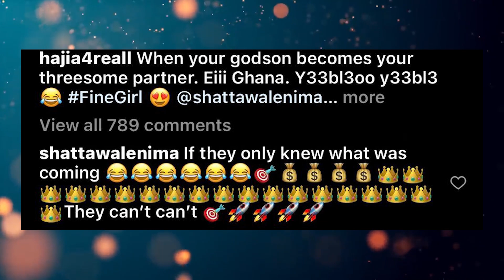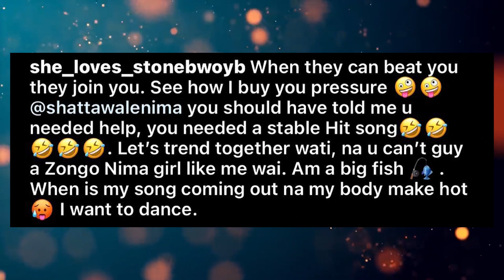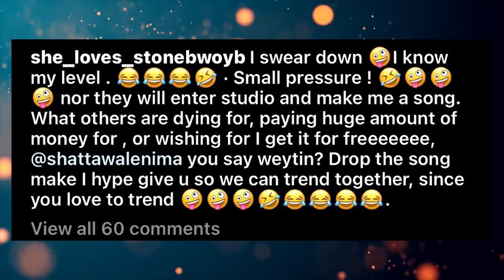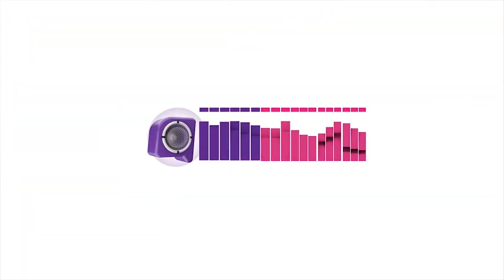Hajia4real finally reacts to Ayisha Modi's thrɛɛsome claims with Shatta Wale & Michy